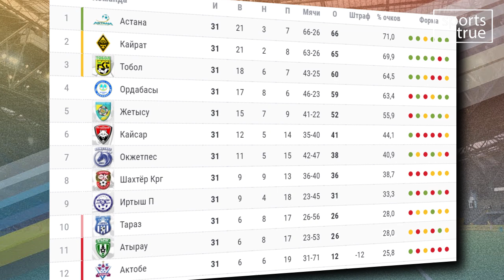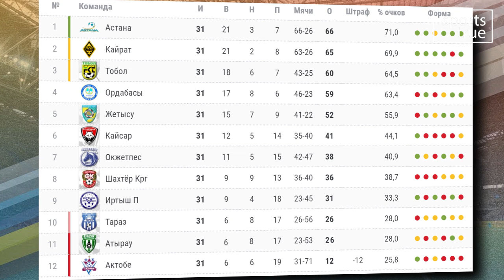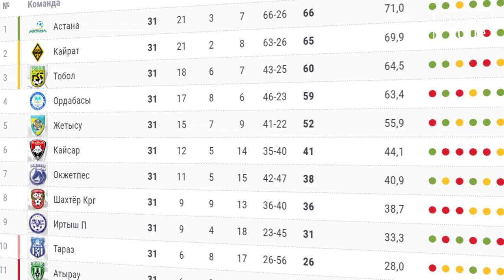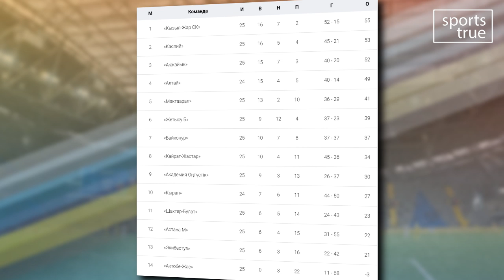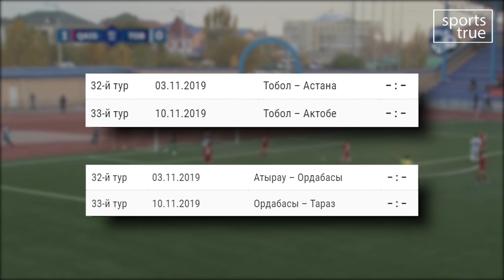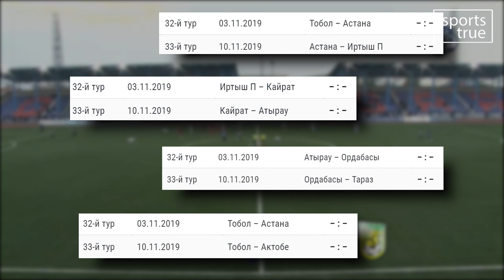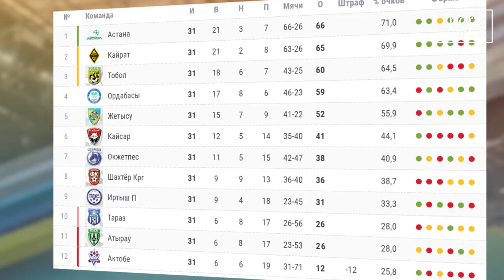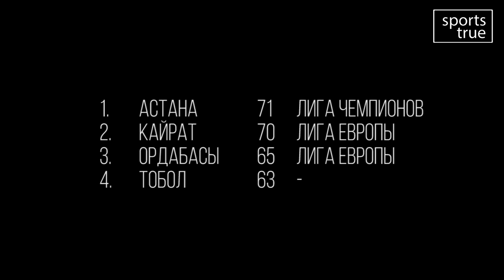«Астана» - «Кайрат». Будет ли «Золотой» матч? / SportsTrue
1. Два игровых дня до завершения сезона в казахстанском футбольном чемпионате, и самый интересный период для болельщиков. 3-го ноября – 32-й тур КПЛ-2019, 10-го ноября – последний, 33-й. И, хотя расклад сил в турнирной таблице подразумевает сохранение интриги до самого последнего свистка, и специалисты и участники турнира сходятся в одном - главный, определяющий день в борьбе за призы и места в еврокубковой зоне состоится завтра.
Вы на канале Sports True, и сегодня попробуем просчитать, какие клубы, «Ордабасы» и «Астана» или «Кайрат» и «Тобол» завершат сезон более счастливыми.